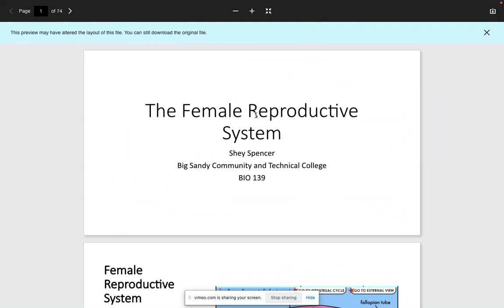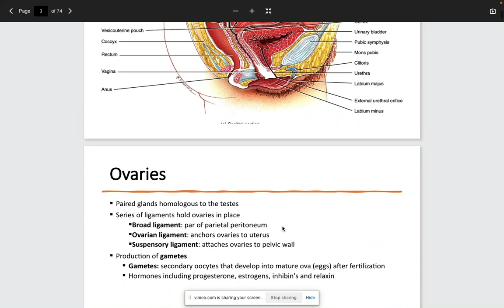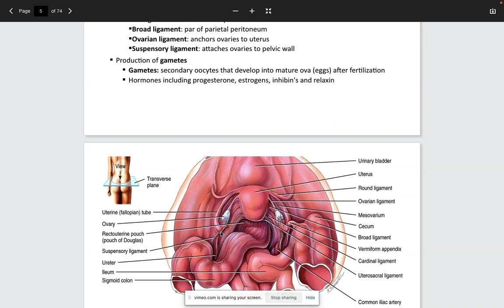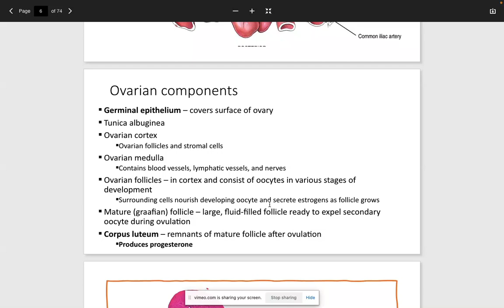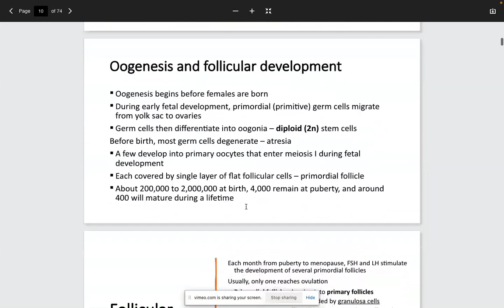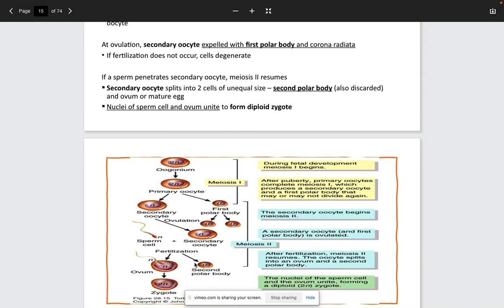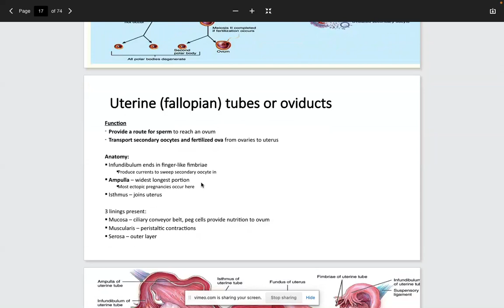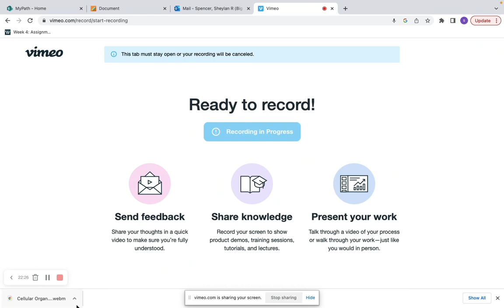Female reproductive lecture preview 1